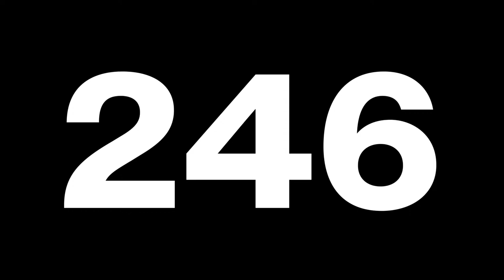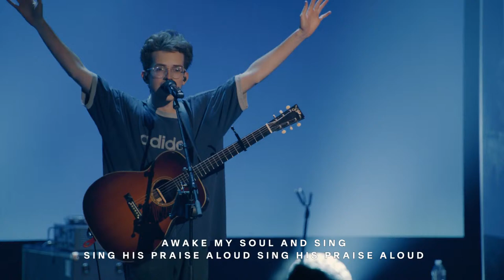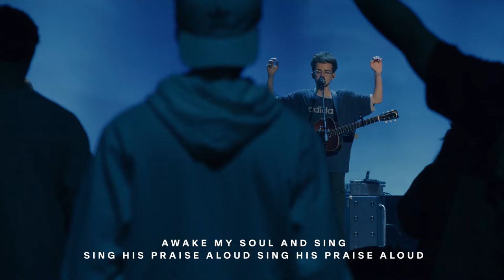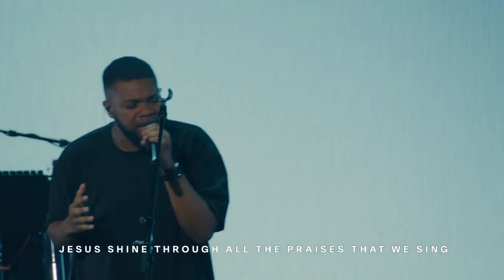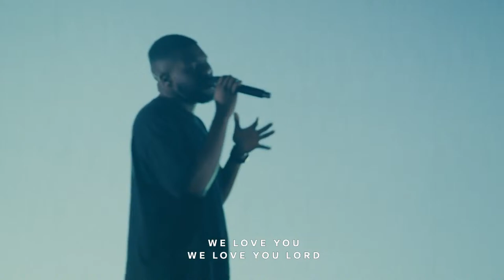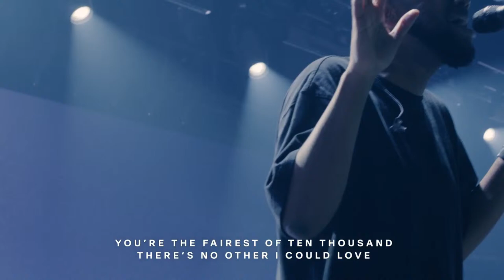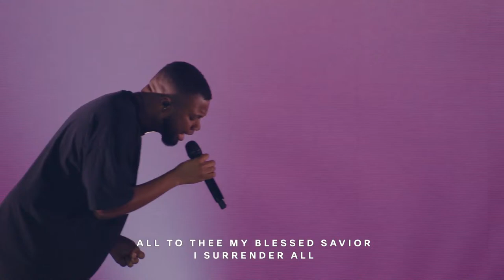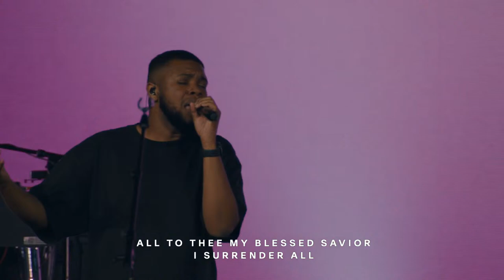Trinity Young Adults